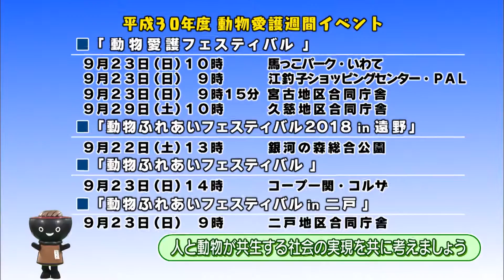【いわて！わんこ広報室】 第23回「動物愛護週間 ～ペットを飼うなら、守ってほしい５つの事柄～」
2018年9月12日放送
９月２０日からは、「動物愛護週間」。
動物の愛護と適正な飼養について、関心と理解を深めるために、動物愛護管理法で定めた１週間です。
ペットの飼い主には、その動物の習性などを正しく理解し、最後まで責任を持って飼うことが求められます。
今回は、人と動物が共生する社会を目指し動物の命を尊重する取り組みについて紹介します。